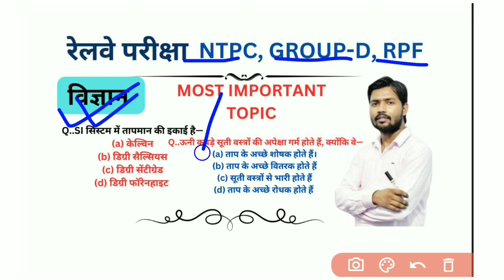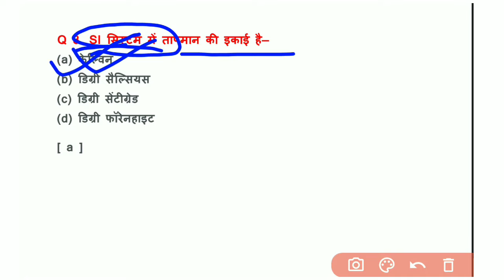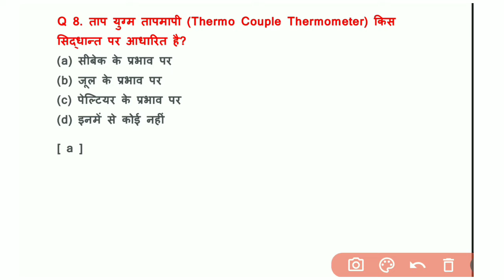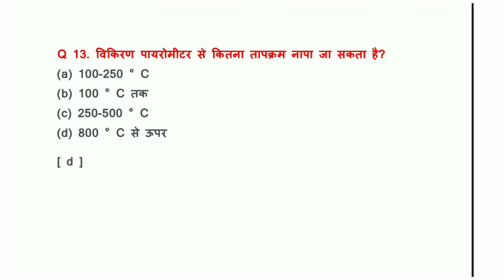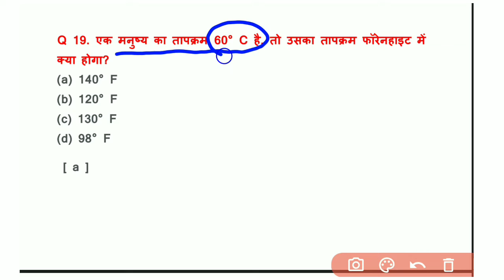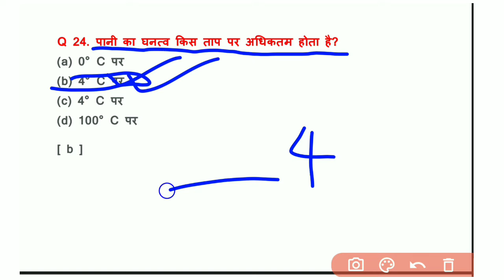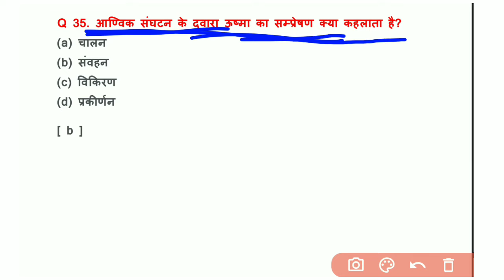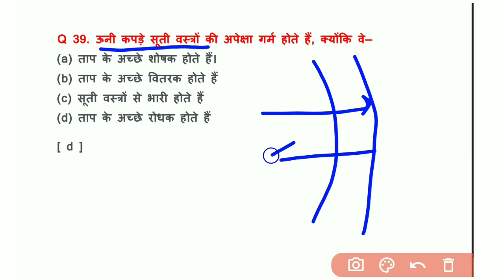RRB ALP/TECHNICIAN /RPF/Group d / NTPC 2024 | RRB ALP Science Practice | RRB ALP by gk gs arena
RRB ALP/TECHNICIAN /RPF 2024 | RRB ALP polity Science Practice  | RRB ALP by gk gs arena

railway exams
railway exams 2024
railway exams after 12th
railway exams after graduation
railway exams syllabus
railway exams notification
railway exams after 12th for female
railway exams 2023
railway exams notification 2024
railway exams list
railway exams eligibility
railway exams for engineers
railway exams calendar 2024
railway exams syllabus 2024
railway exams after 10th
railway exams for graduates
railway exams after graduation for female
railway exams after 12th commerce
railway exams after 12
railway exams after 12th 2024
railway exam age limit
railway exams after btech
railway exams application
railway exams after diploma
railway exams after bsc
railway exams after graduation 2024
railway exams and posts
railway exams book
railway exam books pdf
railway exam books 2023
railway exam books in tamil
railway exam books in marathi pdf
railway exam best book
railway exam book in hindi pdf
railway exam books name
railway exam board
railway exam books in english
railway exam by upsc
railway exam best coaching centre in tamilnadu
railway exam book in hindi
railway exam blog
railway exam books in marathi
railway exams calendar
railway exams calendar 2023
railway exam calendar 2023-24
railway exam coaching centre near me
railway exam calendar 2024 pdf download
railway exam coaching centre
railway exam coaching centre in chennai
railway exam criteria
railway exam cut off
railway exam conducted by
railway exam classes near me
railway exam centre list
railway exam coaching centre in coimbatore
railway exam coaching centre in bangalore
railway exam date 2024
railway exams date
railway exams details
railway exam date 2024 syllabus
railway exam date 2023
railway exam date 2024 syllabus pdf download
railway exam date 2024 in tamil nadu
railway exam date 2023 application form
railway exam date 2024 tamil
railway exam date 2024 age limit
railway exam date 2024 application date
railway exam date 2024 in hindi
railway exam date 2024 alp
railway exam eligibility for female
railway exam eligibility criteria 2023
railway engineering exam
railway entrance exam
railway entrance exam after 12th
railway entrance exam 2023
railway engineering exam after 12th
railway entrance exam syllabus
railway easy exam
railway entrance exam 2024
railway entrance exam after graduation
railway engineering exam 2023
railway engineering exam eligibility
rail enthusiast exam fallout 76
railway exams for 12th pass
railway exams for women
railway exams for mechanical engineers
railway exams for civil engineers
railway exams for diploma candidates
railway exams for commerce graduates
railway exams for commerce students
railway exams form
railway exams for btech
railway exams for mca
railway exam form date 2023
railway exam form date 2024
railway exam form fill up 2023
railway exams gk
railway exam group d
railway exam group c
railway exam group a
railway exam group d syllabus
railway exam group b
railway exam group d 2023
railway exam group d question paper
railway exam gk questions and answers
railway exam graduate level
railway exam group c syllabus
railway exam gk questions in hindi
railway exam general awareness pdf
railway exam group b syllabus
railway exam guide
railway exam hall ticket
railway exam held every year
railway exam how to apply
railway exam hindi book
railway exam history book
railway hearing test
when railway exam held in 2023
when railway exam held in 2024
railway exam kaise hota hai
railway exam in hindi
railway exam kya hai